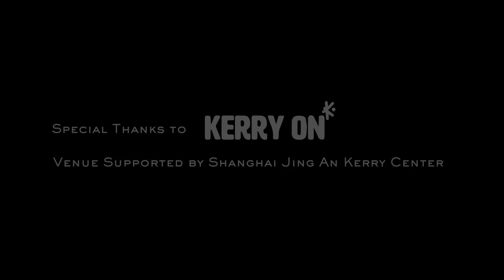Sarah Mou - Berberism | Sofar Shanghai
Sarah Mou performing "Berberism" at Sofar Shanghai on July 28th, 2018

Artist: Sarah Mou

Filmed by: yijin_bai

Edited by: Leo Liu